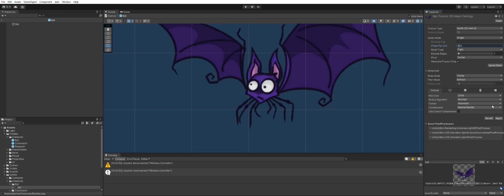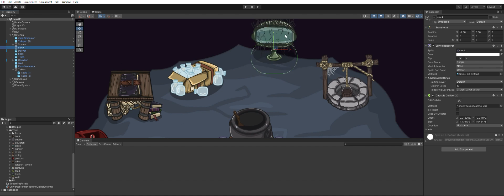Um Overcooked como você nunca viu - The Horrifying Magic Shop Devlog #1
➤ Página do evento que aconteceu entre os dias 11 e 15 de novembro em Santos

Apoie o canal e ganhe recompensar!